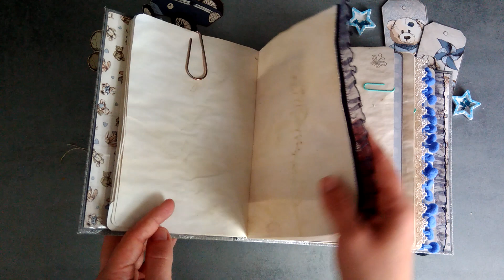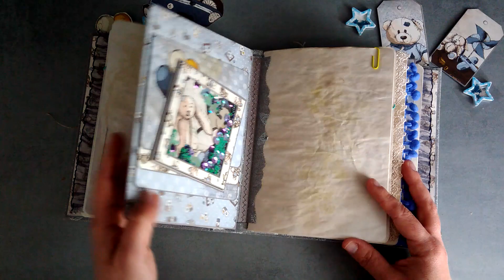Pamietnik z kartami albumu Vintage Baby Boy